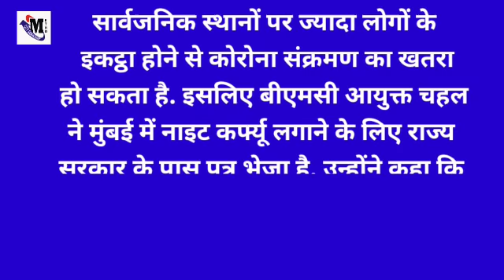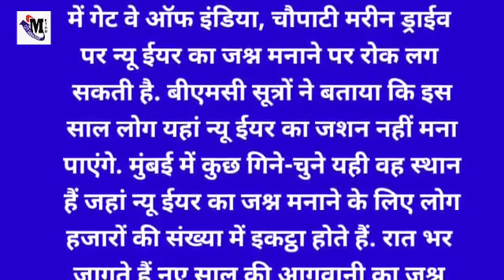Strict Lockdown from 8 PM 16 Decmber 2020 - lockdown news | lockdown news update today hindi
Strict Lockdown from 8 PM 14 Decmber 2020

Strict Lockdown from 8 PM 15 Decmber 2020 - Narendra Modi | Lockdown again in india news and update in hindi

Strict Lockdown from 8 PM 14 Decmber 2020 - lockdown news | lockdown news update today hindi

lockdown in delhi today news, lockdown in delhi today news in hindi, lockdown in delhi again, coronavirus, delhi, lockdown,
lockdown news
lockdown in delhi
lockdown in delhi today news
lockdown in delhi november
lockdown in delhi again
lockdown in delhi again latest news
lockdown in delhi news update
lockdown in delhi in november 2020
lockdown in delhi todays news live
lockdown in delhi today news in hindi
delhi
delhi news
delhi corona
delhi lockdown
lockdown news
lockdown news maharashtra
lockdown
kya dobara lockdown lagega
dobara lockdown kab lagega
delhi lockdown again news today
lockdown again in december
latest news about school  lockdown maharashtra lockdown again in india  live delhi news
lockdown news update today hindi ,lockdown news,lockdown in
delhi
delhi news
delhi corona
delhi lockdown
lockdown news
lockdown news maharashtra
lockdown
Complete lockdown telugu, Pm modi on Coronavirus lockdown, India, India lockdown news telugu, Telugu lockdown news, Pm modi lockdown India, Pm modi